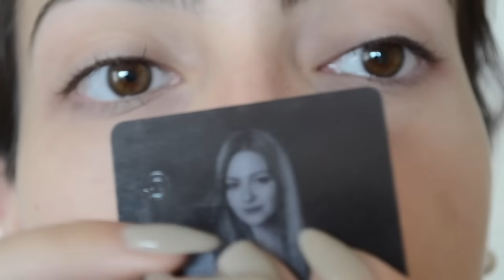6 Formas de hacer el delineado tipo "linea de gato" para principiantes (cat eye liner)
Productos usados:
-Maybelline master precise liquid liner en negro de venta en walmart